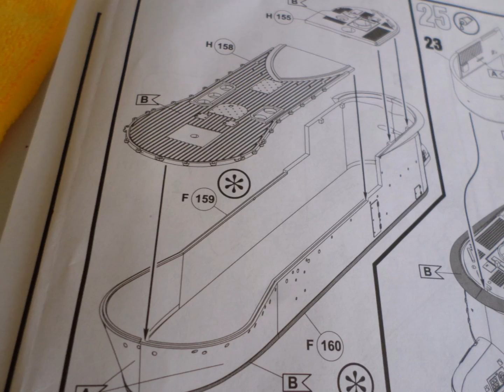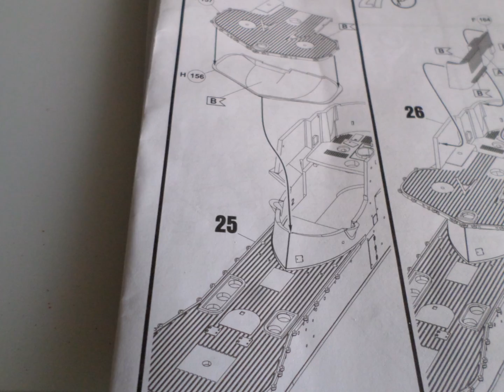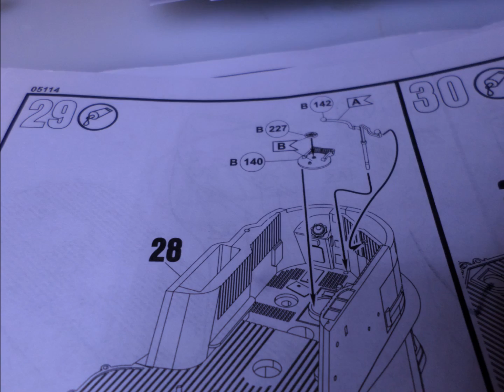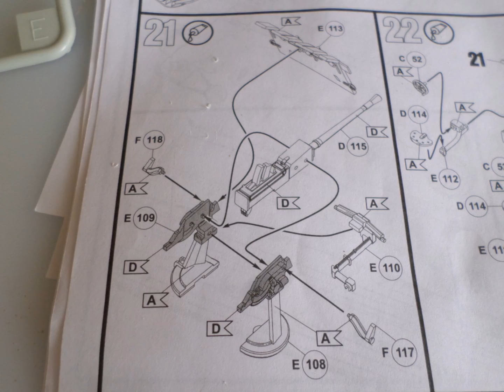Revell 1/72 U-Boat-505 part 3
Model Building Entertainment.
Contents in this video may be based on hyperbole, satire, parody, tomfoolery , or other such nonce.